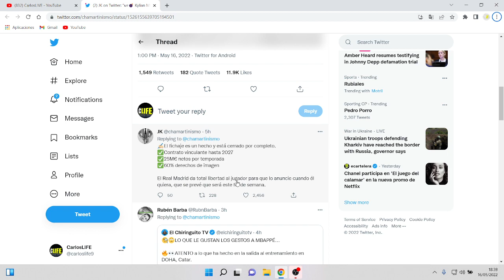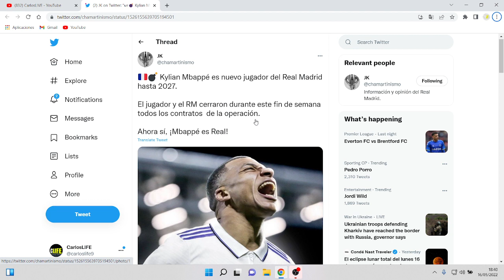BOMBAZO DE ÚLTIMA HORA DE FLORENTINO: MBAPPE YA ES NUEVO JUGADOR DEL REAL MADRID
✅ En este vídeo comentaremos todo sobre la ULTIMA INFORMACION del REAL MADRID donde ya MBAPPE es NUEVO JUGADOR del REAL MADRID HASTA 2027, se HARA OFICIAL el PROXIMO FIN de SEMANA.